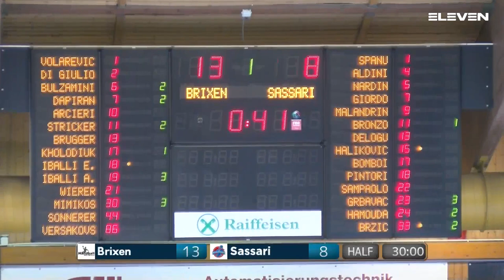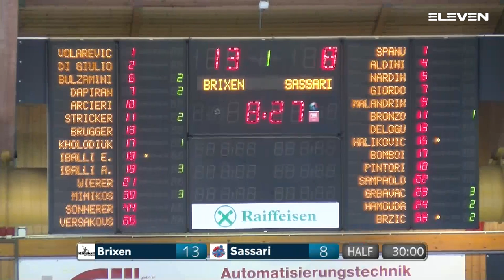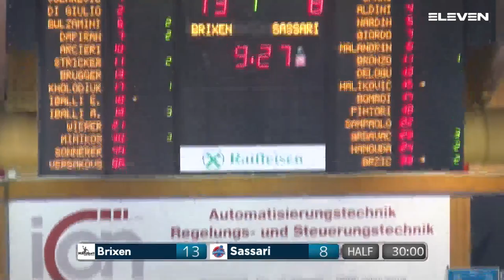Serie A Gold [SF play-off G3]Brixen - Sassari